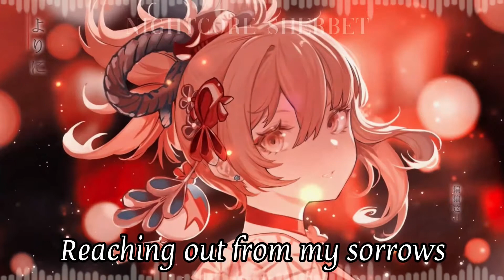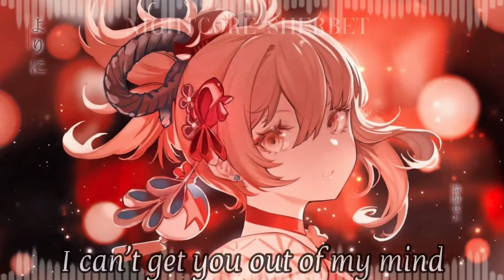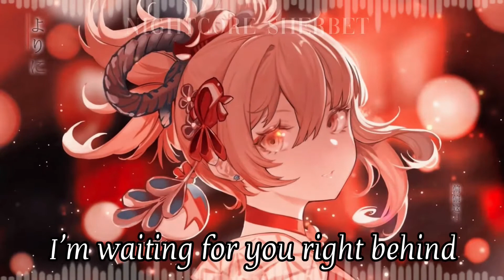Nightcore - can’t get you out of my mind (lyrics)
Art belongs to Project Mons on YouTube
Girl in photo - Yoimiya - Genshin Impact
Song - Can't get you out of my mind by Dreamcatcher

All credit for this song goes to Dreamcatcher the original singers and songwriters of this song I only made the nightcore version!

My email If needed-

Tags 🏷